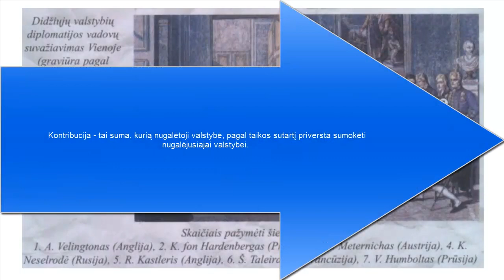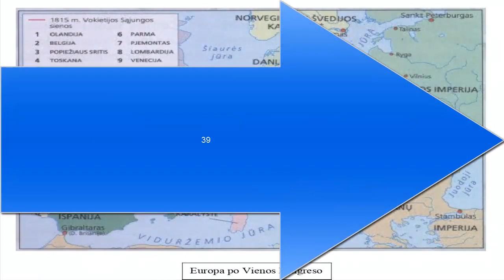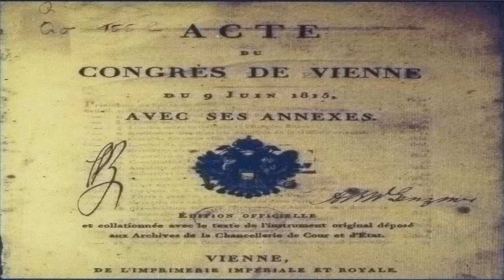84 užsiėmimas. Apie Vienos kongresą. Antra dalis.